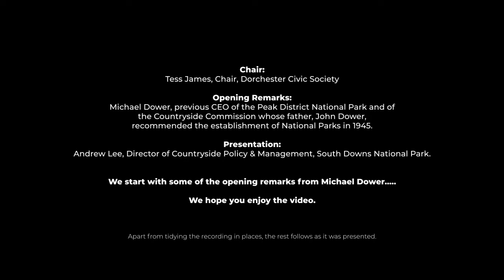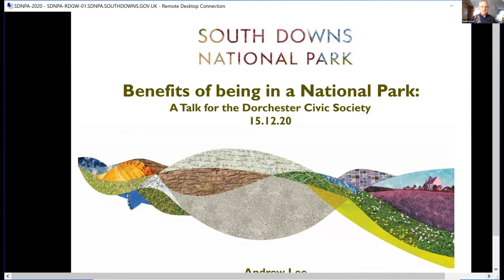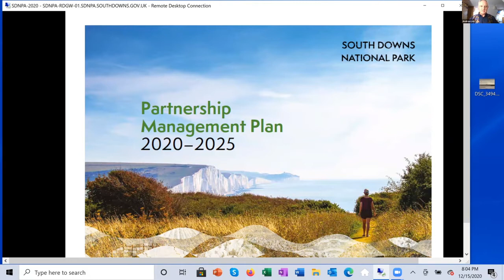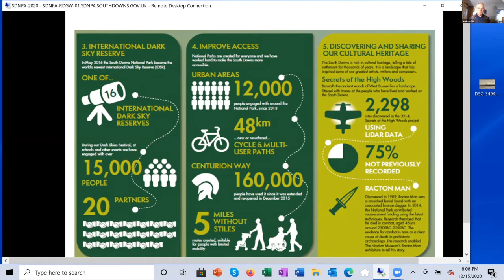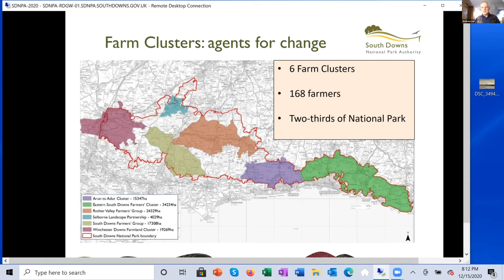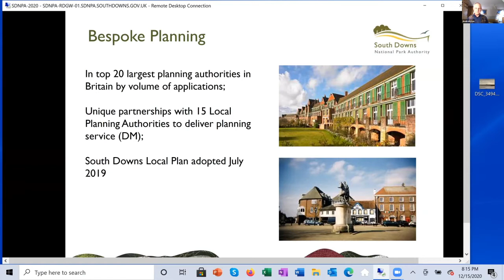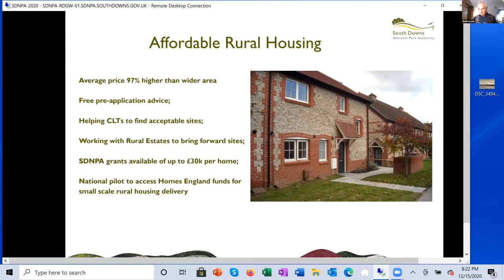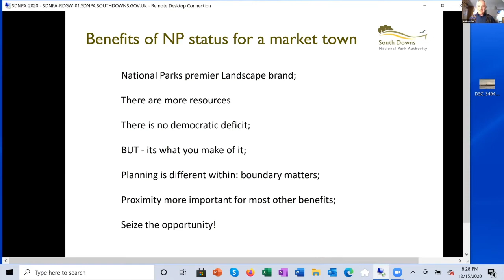The South Downs National Park: Sharing Experiences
This is a presentation and discussion organised by the Dorchester Civic Society held on Tuesday 15h December 2020

Chair: Tess James, Chair, Dorchester Civic Society

Opening Remarks: Michael Dower, previous CEO of the Peak District National Park and of the Countryside Commission whose father, John Dower, recommended the establishment of National Parks in 1945.

Presentation: Andrew Lee, Director of Countryside Policy & Management, South Downs National Park.

Apart from tidying the recording in places, the rest follows as it was presented. We hope you enjoy the video.